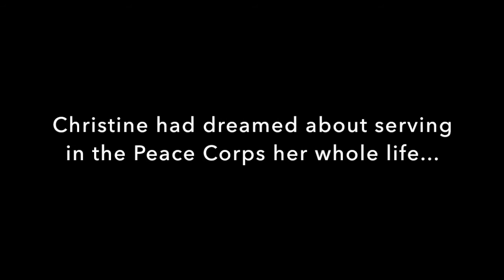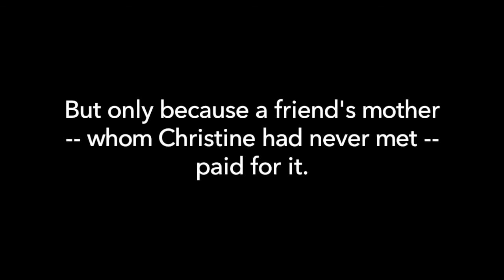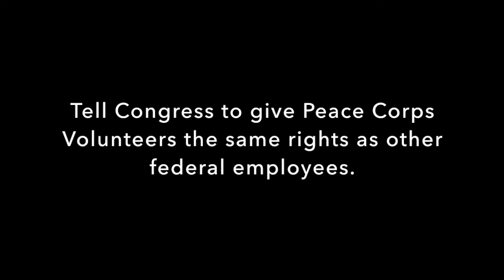Stop Discriminating Against Peace Corps Volunteers - Support the Peace Corps Equity Act of 2014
Peace Corps Volunteers, despite bravely serving our country overseas, are denied even the very limited abortion coverage -- in the cases of rape, incest, and life endangerment -- that other federal employees (including Peace Corps employees and women in the military) receive.

This is why Congress should pass the Peace Corps Equity Act of 2014, introduced in the Senate by Senator Jeanne Shaheen and in the House by Representative Nita Lowey.